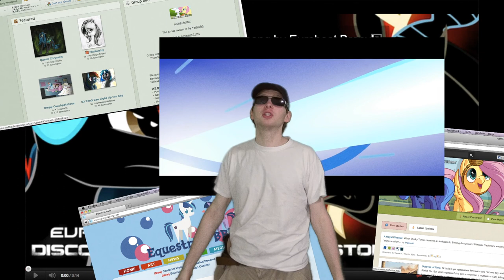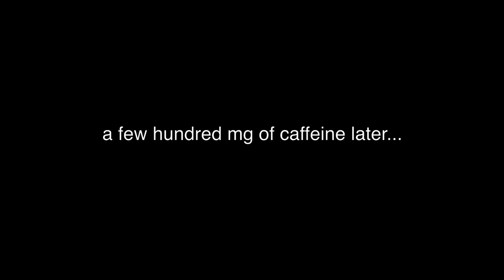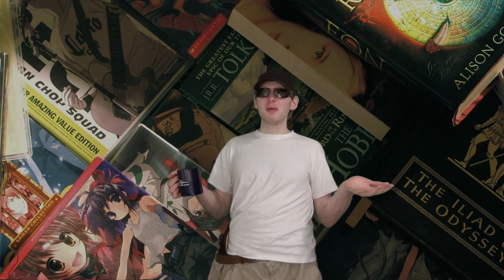Lessons learned in Animated Friendship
Response to OptimusSmyth challenge on what, Brony community, have learned from MLP: FiM.(link below)

I note 3 big lessons I've learned  from FiM; a  lesson lifted from the show itself show, a lesson indirectly learned, and one I've learned from the community.

To summarize..
1: Friendship is magic. Making connections, bonds, friendships is an astronomically important part of growing up.
2: You can create something amazing out of anything if you put enough effort into it.
3: Its ok to be U, to be proud and confident in who you are.

Intended to responded to the challenge sooner, but kept pushing off, Decided to bite the bullet during E3's Monday. Rendering, compression, and my bucking pathetic  DSL upload speed dragged it into Tue.

Link to original challenge.